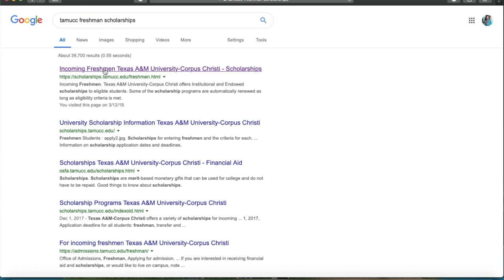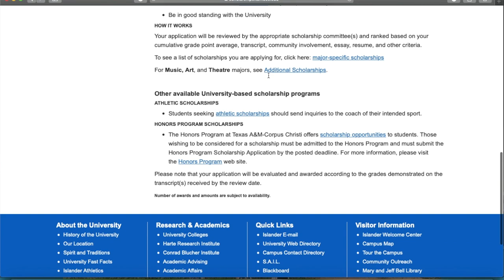TAMUCC Freshman Advice: Incoming & Current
Hey everyone! I filmed this video giving advice to TAMUCC freshman!

GET TWO LEGGINGS FOR JUST $24 WHEN YOU USE MY

FAQ:

What school do I attend: SHSU (Sam Houston State University)
What’s my major: Criminal Justice with a Legal Studies minor
How old am I: I am 22 years old!

Camera I use: Nikon D3300 & Canon G7X Mark II

My name is Samantha but you can call me Sam! I am a third-year college student at Sam Houston State University majoring in Criminal Justice with a Legal Studies minor! I am planning on going to Law School in Texas to study Criminal Law and eventually become a Criminal Defense Attorney! I started making Youtube video's in order to inspire and help others! I hope you decide to stick around for this journey of mine while we help each other figure out this weird thing called life!